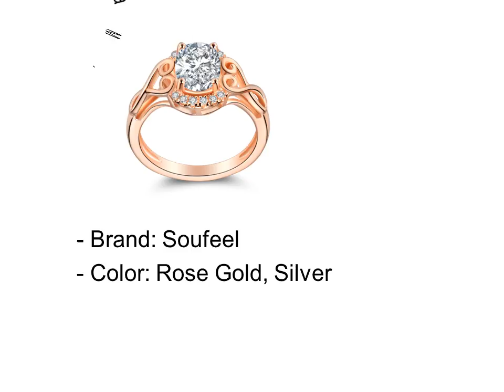Gemstone Rings Under 200$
Top 4 Gemstone Rings Under 200$

1. Gemstone Rings Under 200$ #1

2. Gemstone Rings Under 200$ #2

3. Gemstone Rings Under 200$ #3

4. Gemstone Rings Under 200$ #4